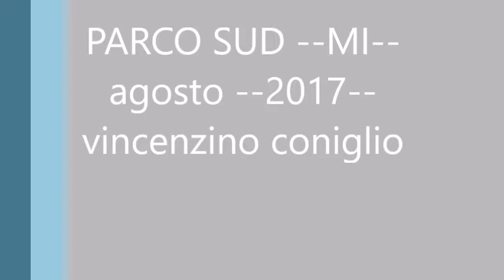FOTO PARCO SUD --MI--agosto --2017-- vincenzino coniglio